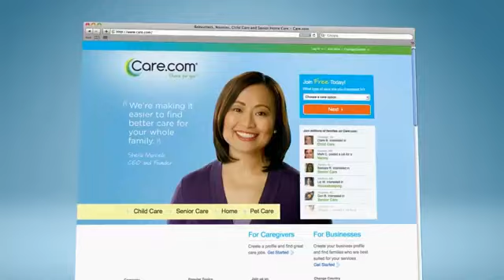Disney channel commercial breaks may 22 2014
credit to Canadian news Central